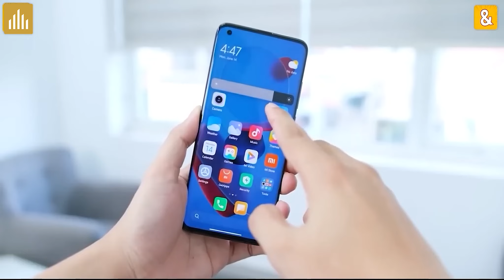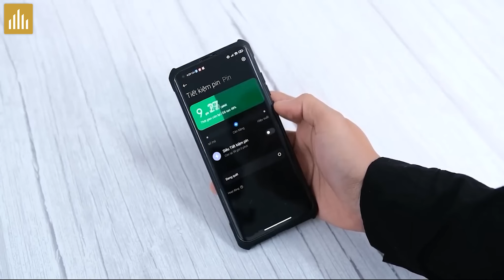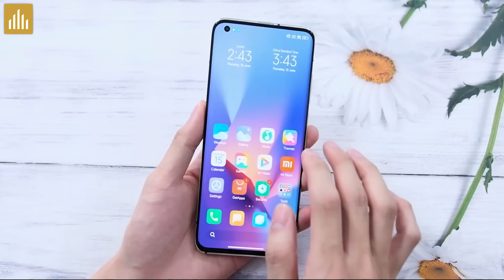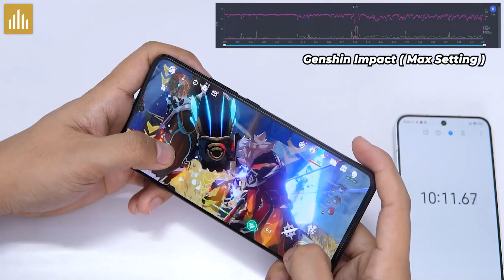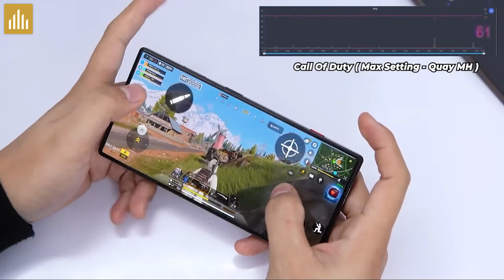Máy này ngon hơn Redmi Note 12 Turbo về màn, camera, loa nhưng…Màn hình 120Hz ngon hơn 165Hz?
0:00 Mở đầu
0:24 Quảng cáo
0:45 Xiaomi 10S vs Redmi Note 12 turbo
2:23 Dưới 8 triệu chiến Genshin
3:38120Hz Vs 165Hz